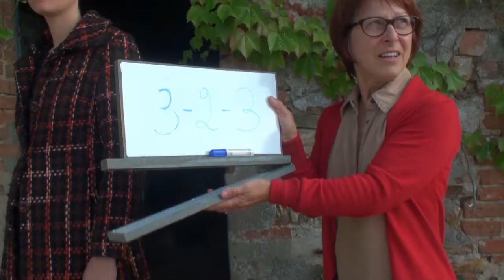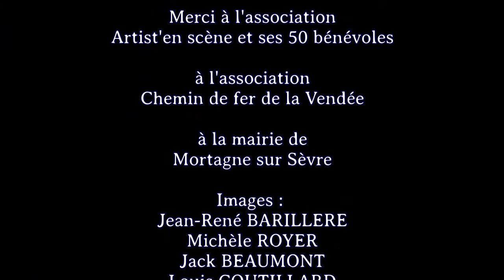Coulisses du spectacle Artist'en scène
Pour ceux qui l'on déjà vu, ce petit film vous rappellera des souvenirs.
Pour ceux qui viendront le voir en septembre / octobre 2017, il vous donnera un petit aperçu, sans toutefois dévoiler l'essentiel.
Pour les autres il vous donnera une idée de l'ambiance qui règne au sein de cette troupe et vous donnera peut-être envie de venir voir un prochain spectacle.

Bon visionnage